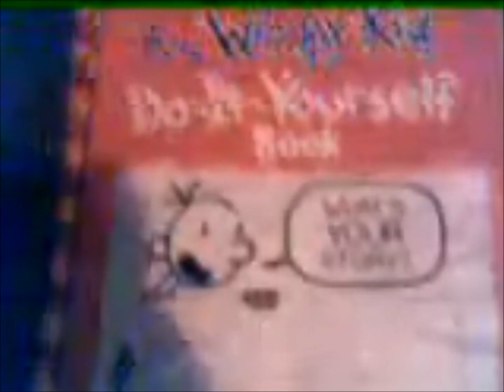YouTube Poop: Diary of a Wimpy Kid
My First youtube poop. Greg is going to sell a stupid book thats with Driver 2 and laughs now fuck you